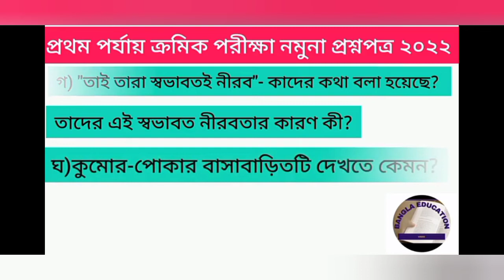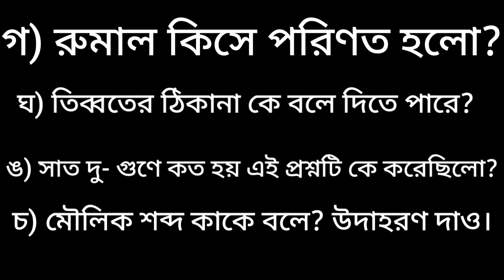Class 6 Bengali 1st unit test 2022 | class 6 Bengali 1st unit suggestion 2022